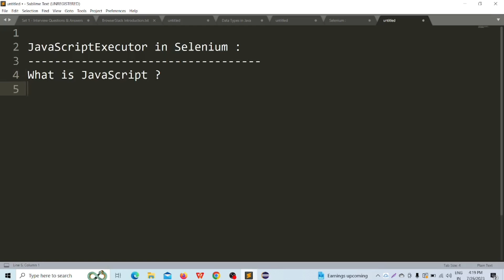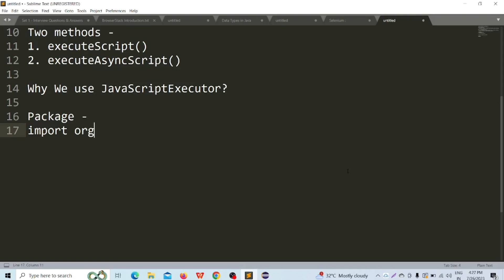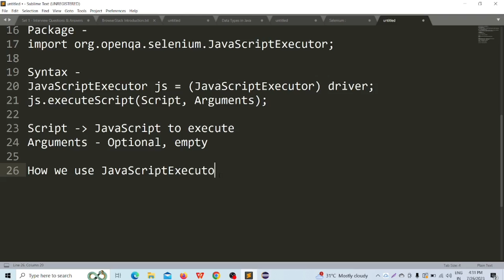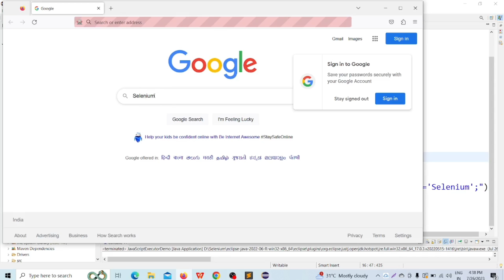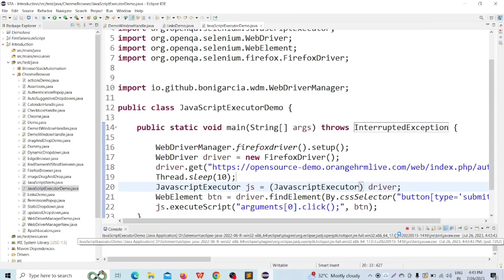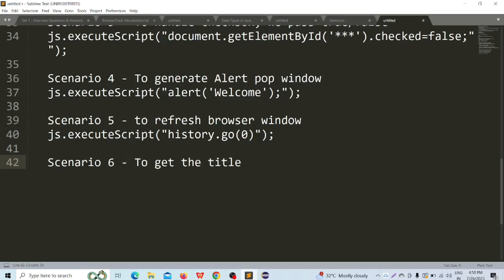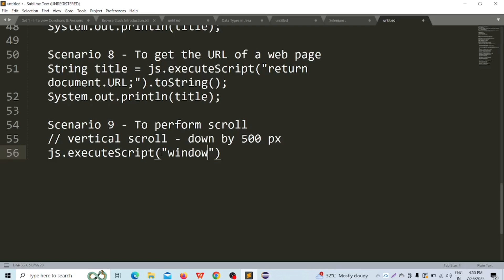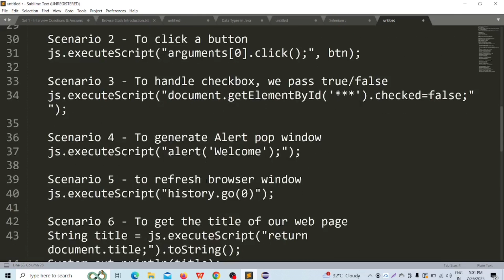JavaScriptExecutor in Selenium WebDriver |Execute JavaScript code using Selenium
1. JavaScriptExecutor in Selenium with Java | Execute JavaScript code using Selenium
2. What Is JavaScriptExecutor In Selenium Webdriver
3. Part28-Selenium with Java Tutorial | Practical Interview Questions and Answers |JavaScriptExecutor
4. What is JavascriptExecutor and in which case it will help in Selenium ? (Interview Question #36)
5. How To Click In Selenium WebDriver Using JavaScriptExecutor
6. Selenium WebDriver Tutorial#37 - What is JavaScriptExecutor in Selenium
7. JavaScriptExecutor With Selenium WebDriver - Session 12

What is JavaScriptExecutor?
What are the different methods are there?
Why We use JavaScriptExecutor?
What is the syntax on JavaScriptExecutor?
How we use JavaScriptExecutor in Selenium with multiple secnarios?

Your Queries -
javascriptexecutor in selenium webdriver
javascriptexecutor in selenium webdriver tamil
javascriptexecutor in selenium webdriver by naveen
javascriptexecutor in selenium webdriver in hindi
javascriptexecutor naveen automationlabs
javascriptexecutor scroll in selenium
javascriptexecutor in selenium webdriver telugu
javascriptexecutor in selenium tamil
javascriptexecutor sendkeys in selenium
javascriptexecutor interface in selenium
what is javascriptexecutor in selenium webdriver
what is javascriptexecutor in selenium
what is javascriptexecutor